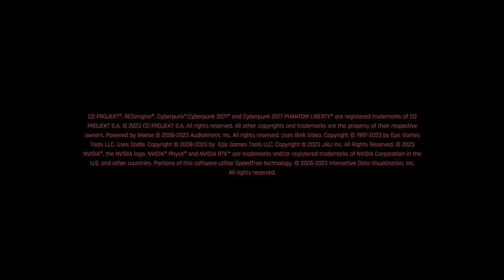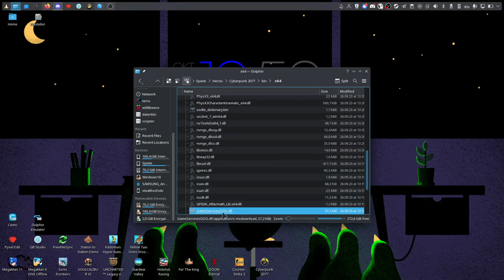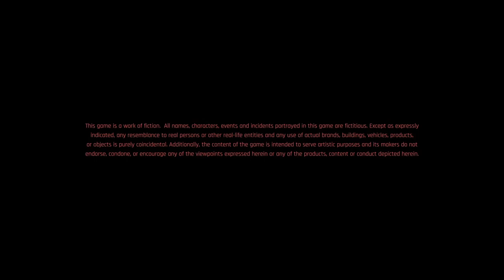(DEPRECATED) Fix Cyberpunk 2077 v2.0 from crashing at start under Linux and SteamOS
UPDATE: CDPR fixed the here mentioned issue with the recent 2.0.1 update, so the steps explained here are no longer necessary.

A simple solution to prevent Cyberpunk 2077 in its newest version from crashing at the beginning when playing the game under Linux or SteamOS.

Thanks to RabidChoco on the Heroic Games Launcher Discord who made easy to understand instructions for this so the game works again.